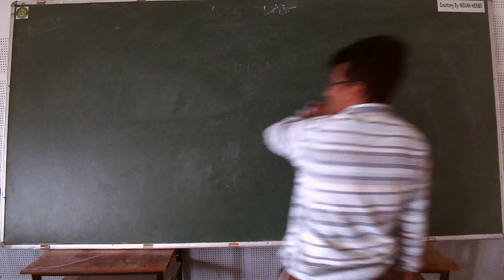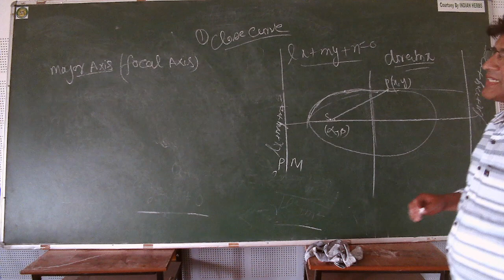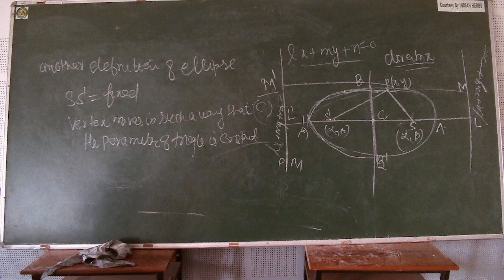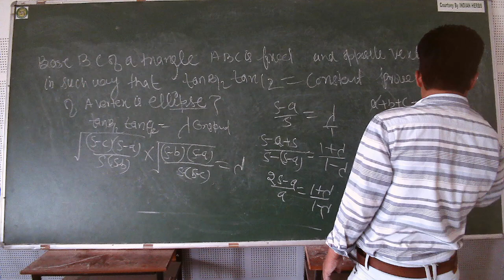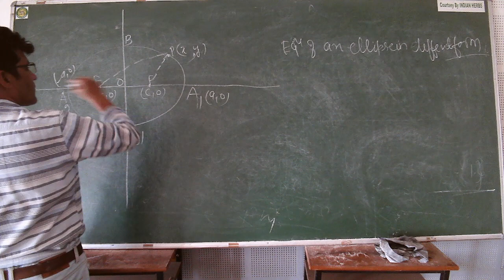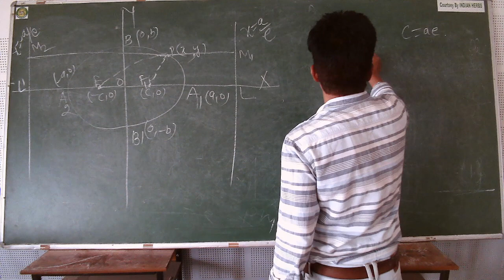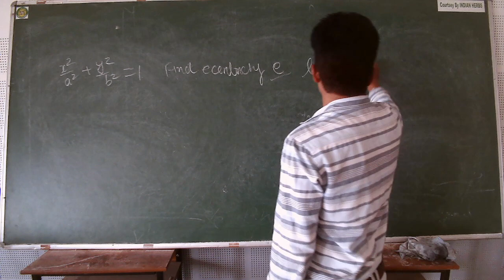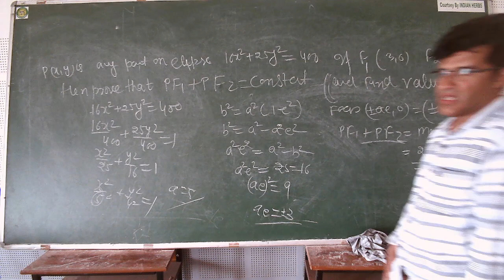IIT/JEE - MATHS (Co-Ordinate Geometry) BY MR. MOHD FAHIM KHAN